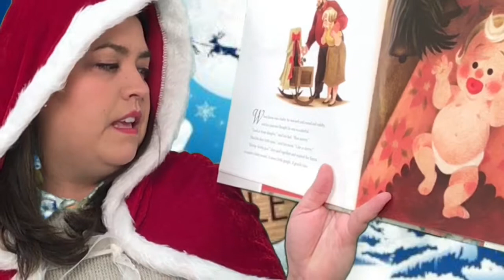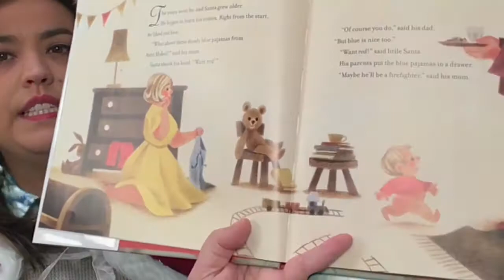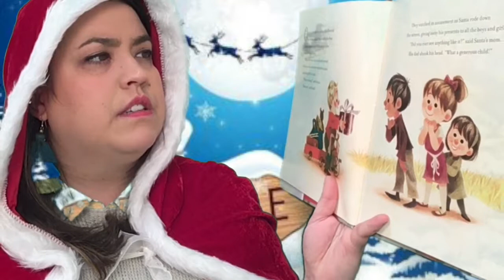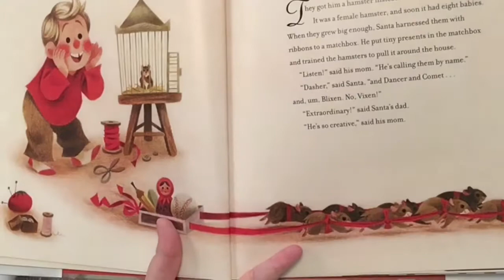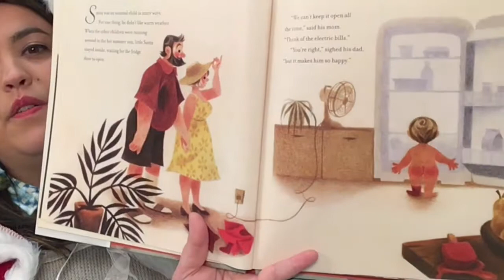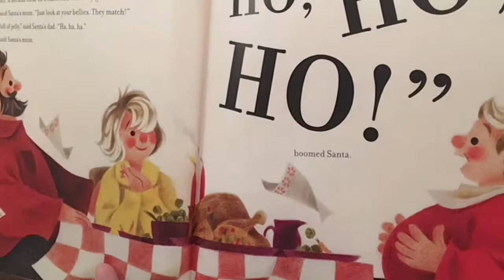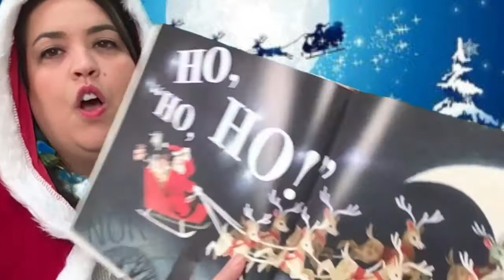When Santa Was a Baby